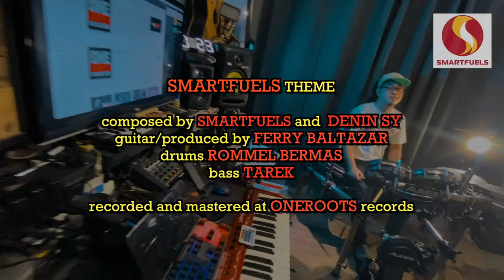SMARTFUELS Theme - Denin Sy Feat. Ferry Baltazar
Smartfuels Theme is the first project of Delta Records in collaboration with OneRoots Records. Composed by Smartfuels team & Denin Sy, Arranged by: Ferry Baltazar. Thanks to Urtrendz clothing, Tarek on bass & Rommel Bermas on drums.